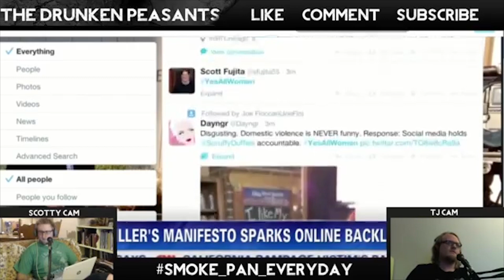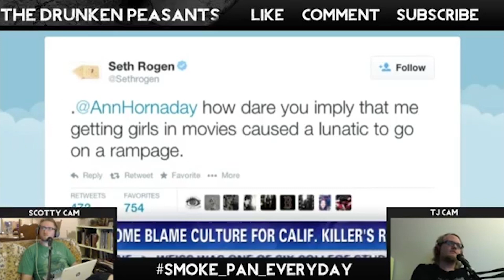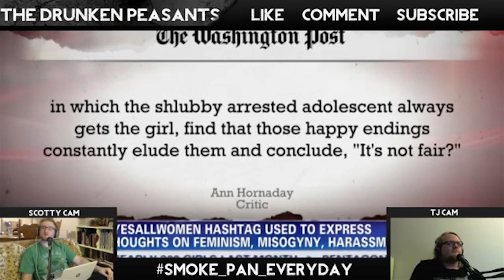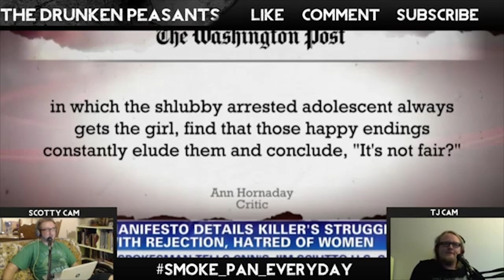Twitter Feminism To The Rescue? (DP) YesAllWomen NotAllMen KillAllMen etc.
or
Jingle Punks